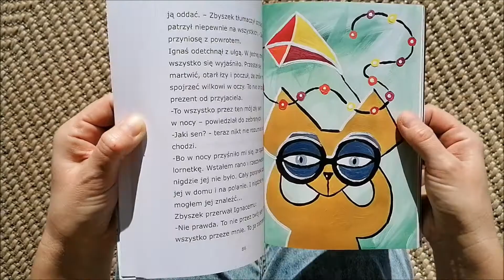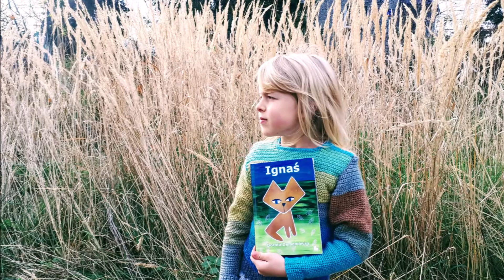"Ignaś" Dorota Demendecka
“Ignaś” to wzruszająca, zabawna, pełna zwrotów akcji opowieść o przyjaźni.
Tytułowy Ignaś pojawia się pewnego dnia na polanie i – nie wiedząc kim jest ani skąd się wziął – poszukuje odpowiedzi na trapiące go pytania:
-kim jestem?
-co to znaczy mieć dom?
-czym jest rodzina i przyjaciele?
-co czuje ktoś wykluczony z grupy?
-dlaczego solidarność i wspólna troska o środowisko są ważne?
Wszystkie te zagadnienia są poruszane w sposób przystępny dla kilkulatka. Wspólna lektura z dorosłym może być początkiem fascynującej rozmowy o wartościach życiowych, uczuciach i ocenach moralnych.
Książeczka jest ilustrowana ręcznie malowanymi obrazami wykonanymi przez autorkę.
Mamy nadzieję, że książka ta będzie ulubioną pozycją w biblioteczce Waszego dziecka.